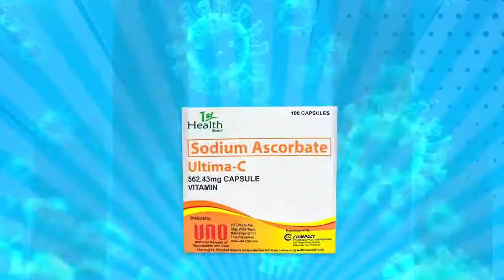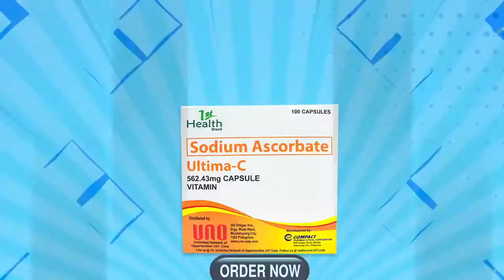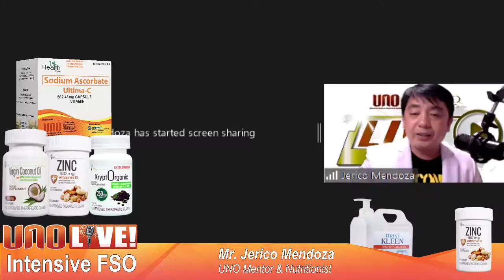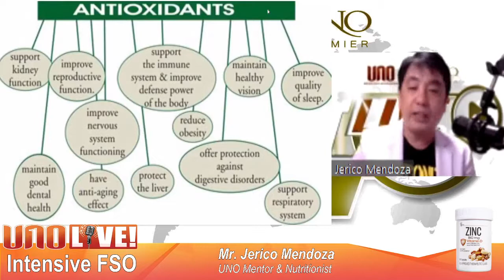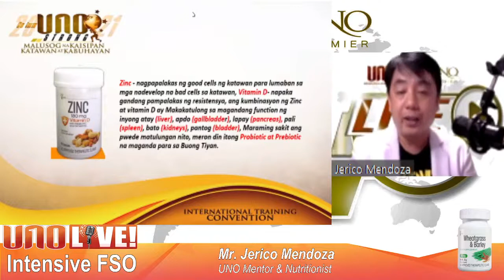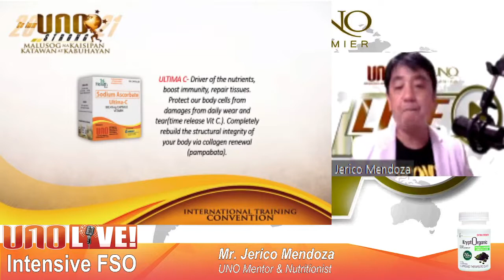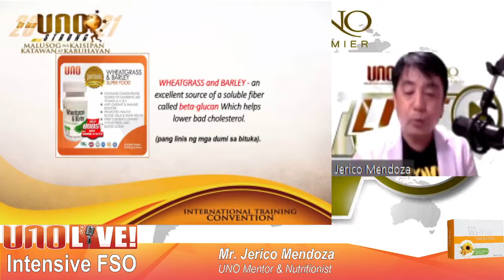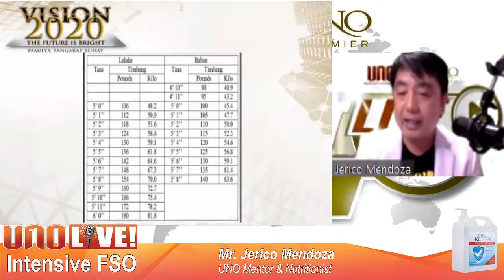Mabuting pagkain para sa may Diabetes March 14, 2021